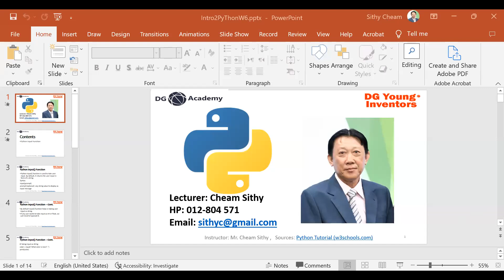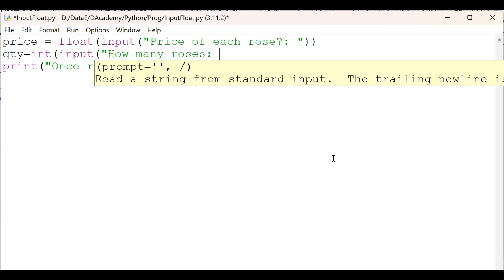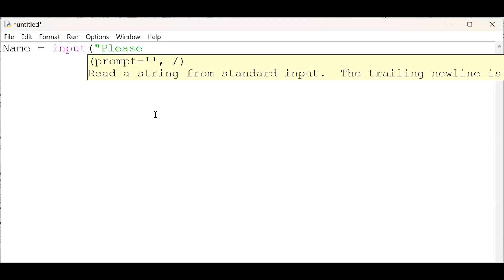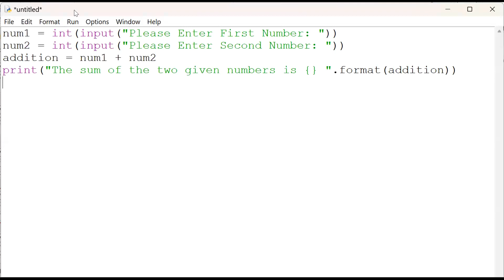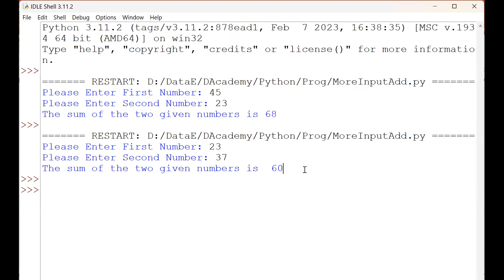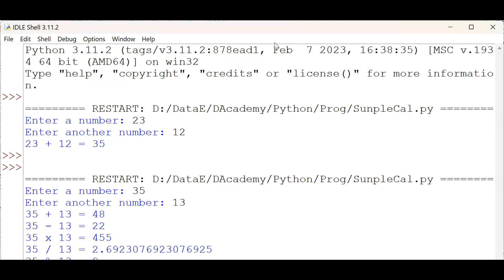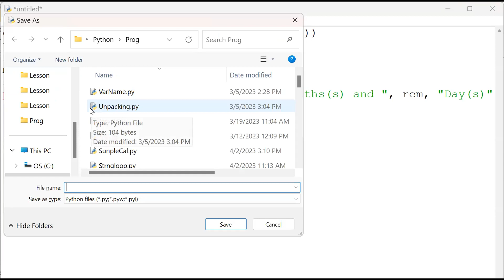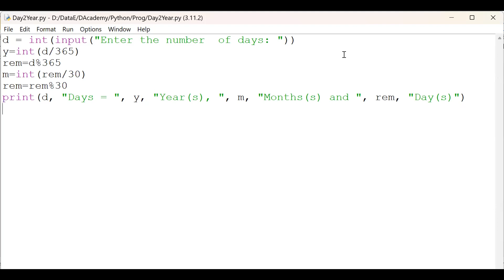Programming in Python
Programming in Python for the young dynamic learners of DG Academy dealing with input.

Cheam Sithy